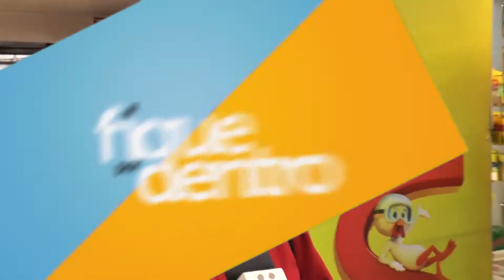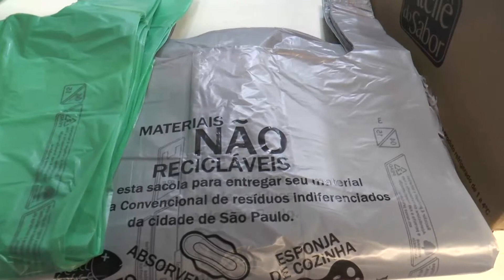Sacolinhas | Fique Por Dentro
Desde que o varejo paulistano foi permitido a cobrar pelos dois novos modelos de sacola plástica, o consumidor tem se incomodado na hora de fechar a conta. As redes de supermercados estão cobrando de 8 a 20 centavos por unidade. Já, no varejo de vizinhança, a estratégia é agradar o consumidor e distribuir a embalagem de graça. Diante desta polêmica, a equipe do programa Fique Por Dentro foi às ruas ouvir a opinião do público sobre o tema.